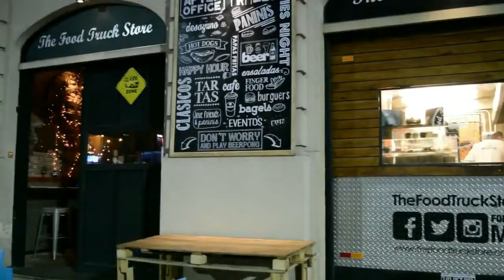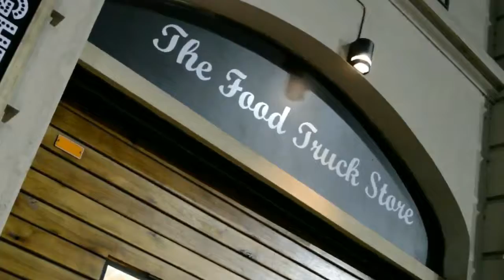The Food-Truck Store by Panini - Av. Callao 2092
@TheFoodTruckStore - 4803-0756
para todos los momentos del día (desayuno, almuerzo, té, cena), y para todos los gustos. Tambien  Food Truck para eventos.